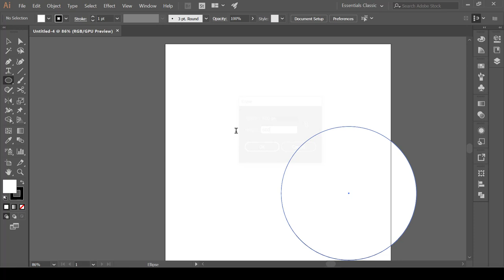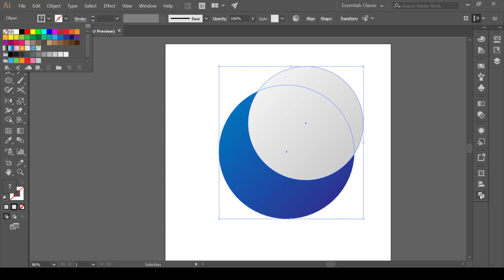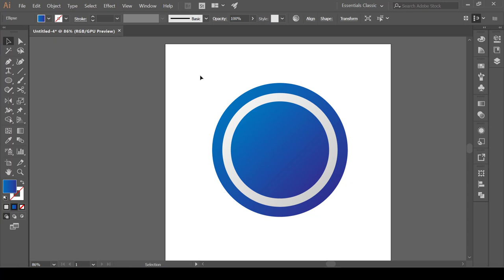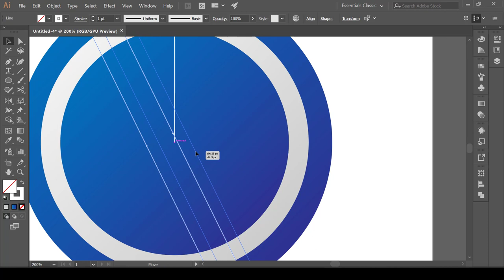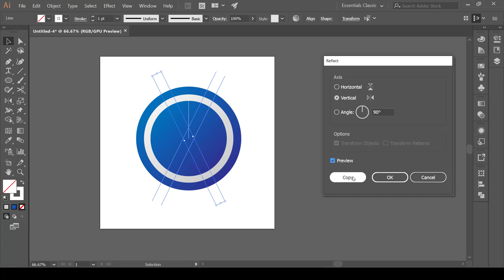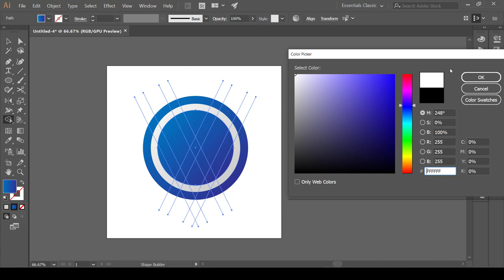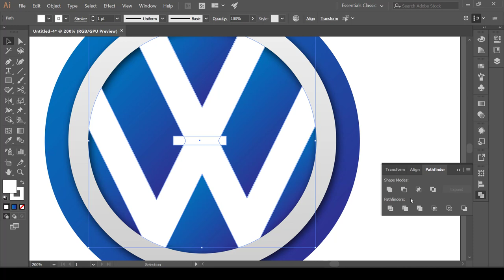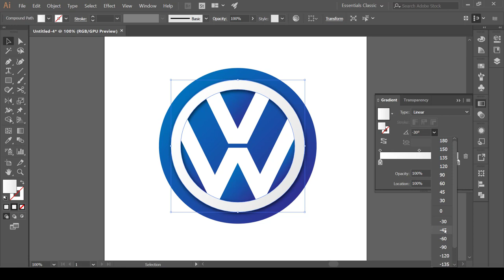كورس تصميم الشعارات العالمية على برنامج الستريتر | المحاضرة 4 | تصميم شعار فوكس واكن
طريقة الانضمام لمنصة عالم بهاء الاحترافي التعليمية